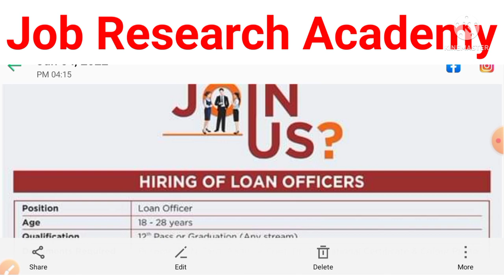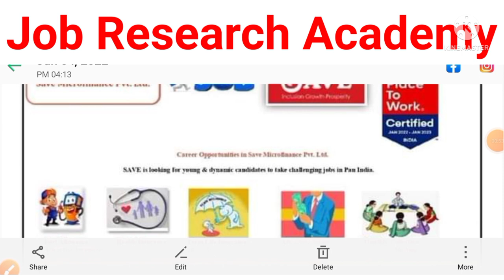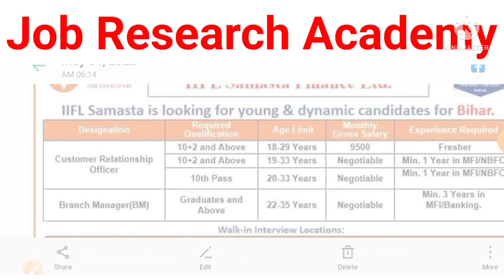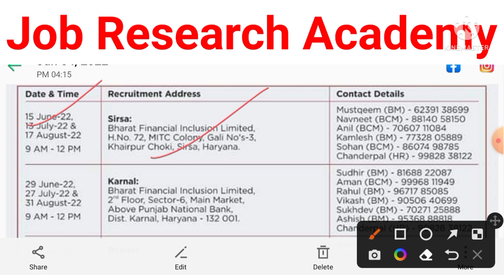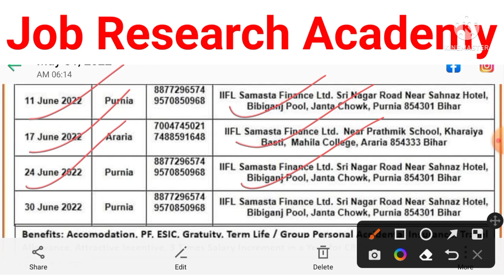Indusland Bank New Vacancy 2022🔥|| Bharat Financial Inclusion Ltd || 12th पास || Salary - 12500